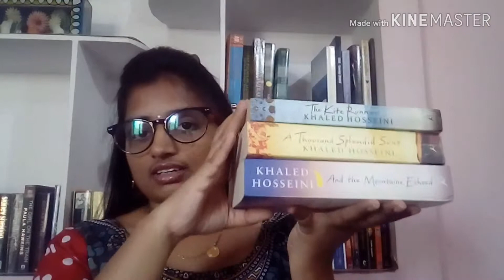My Experience with Khaled Hosseini Books.